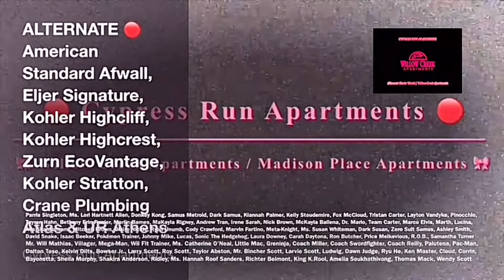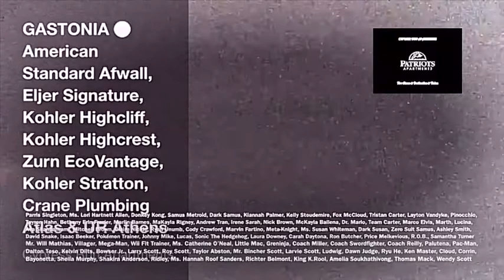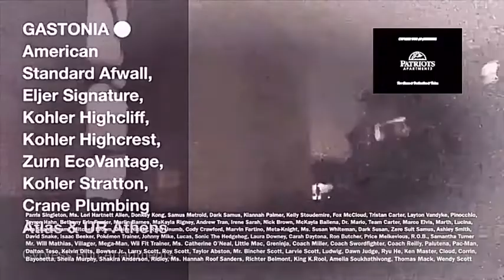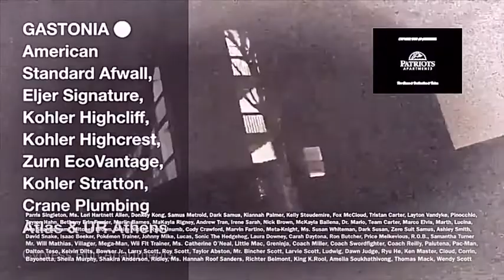Cypress Run Apartments Part 3/3